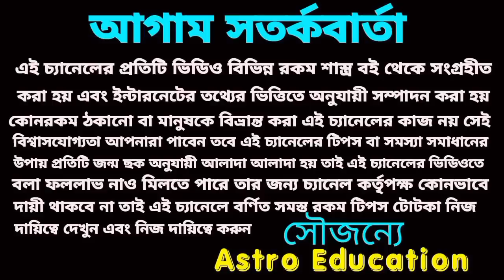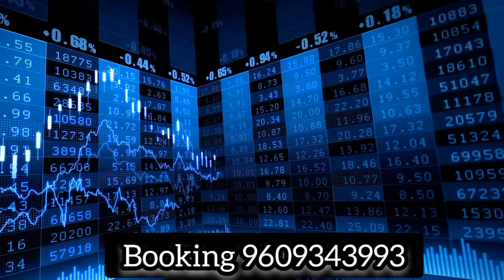১০০ বছর পর মহাসংযোগে এই একটি রাশি কোটিপতি!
১০০ বছর পর মহাসংযোগে এই একটি রাশি কোটিপতি!